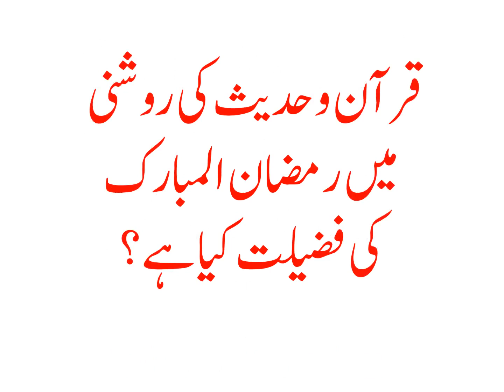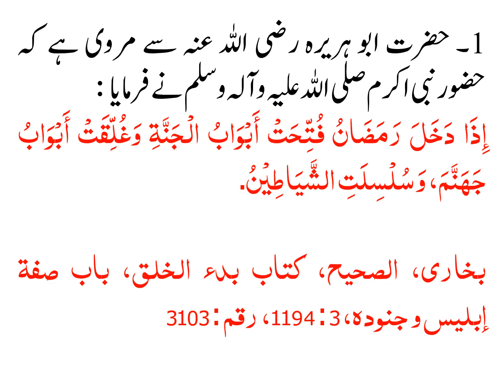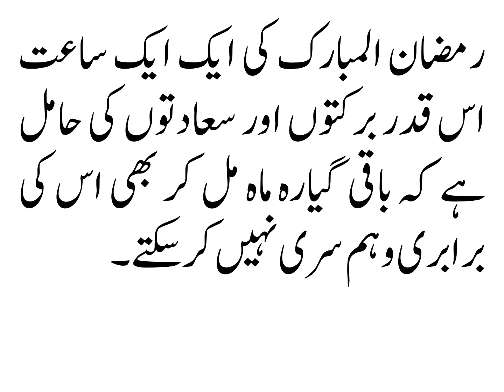قرآن و حدیث کی روشنی میں رمضان المبارک کی فضیلت کیا ہے؟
رمضان المبارک اسلامی تقویم (کیلنڈر) میں وہ بابرکت مہینہ ہے جس میں اللہ تعالیٰ نے قرآن حکیم نازل فرمایا۔ رمضان المبارک کی ہی ایک بابرکت شب آسمانِ دنیا پر پورے قرآن کا نزول ہوا لہٰذا اس رات کو اﷲ رب العزت نے تمام راتوں پر فضیلت عطا فرمائی اور اسے شبِ قدر قرار دیتے ہوئے ارشاد فرمایا :

لَيْلَةُ الْقَدْرِ خَيْرٌ مِّنْ اَلْفِ شَهْرٍo

القدر، 97 : 3

’’شبِ قدر (فضیلت و برکت اور اَجر و ثواب میں) ہزار مہینوں سے بہتر ہےo‘‘

رمضان المبارک کی فضیلت و عظمت اور فیوض و برکات کے باب میں حضور نبی اکرم صلی اللہ علیہ وآلہ وسلم کی چند احادیث مبارکہ درج ذیل ہیں :

1۔ حضرت ابو ہریرہ رضی اللہ عنہ سے مروی ہے کہ حضور نبی اکرم صلی اللہ علیہ وآلہ وسلم نے فرمایا :

إِذَا دَخَلَ رَمَضَانُ فُتِّحَتْ أَبْوَابُ الْجَنَّةِ وَغُلِّقَتْ أَبْوَابُ جَهَنَّمَ، وَسُلْسِلَتِ الشَّيَاطِيْنُ.

بخاری، الصحيح، کتاب بدء الخلق، باب صفة إبليس و جنوده، 3 : 1194، رقم : 3103

’’جب ماہ رمضان آتا ہے تو جنت کے دروازے کھول دیے جاتے ہیں اور دوزخ کے دروازے بند کر دیے جاتے ہیں اور شیطانوں کو پابہ زنجیر کر دیا جاتا ہے۔‘‘

رمضان المبارک کے روزوں کو جو امتیازی شرف اور فضیلت حاصل ہے اس کا اندازہ حضور نبی اکرم صلی اللہ علیہ وآلہ وسلم کی اس حدیث مبارک سے لگایا جا سکتا ہے۔

2۔ حضرت ابوہریرہ رضی اللہ عنہ سے مروی ہے کہ حضور نبی اکرم صلی اللہ علیہ وآلہ وسلم نے فرمایا :

مَنْ صَامَ رَمَضَانَ إِيْمَانًا وَّإِحْتِسَابًا غُفِرَ لَهُ مَا تَقَدَّم مِنْ ذَنْبِهِ.

 بخاری، الصحيح، کتاب الصلاة التراويح، باب فضل ليلة القدر، 2 : 709، رقم : 1910

’’جو شخص بحالتِ ایمان ثواب کی نیت سے رمضان کے روزے رکھتا ہے اس کے سابقہ گناہ بخش دیے جاتے ہیں۔‘‘

رمضان المبارک کی ایک ایک ساعت اس قدر برکتوں اور سعادتوں کی حامل ہے کہ باقی گیارہ ماہ مل کر بھی اس کی برابری و ہم سری نہیں کر سکتے۔

3۔ قیامِ رمضان کی فضیلت سے متعلق حضرت ابوہریرہ رضی اللہ عنہ سے مروی ہے کہ حضور نبی اکرم صلی اللہ علیہ وآلہ وسلم نے فرمایا :

مَنْ قَامَ رَمَضَانَ، إِيْمَاناً وَاحْتِسَابًا، غُفِرَلَهُ ما تَقَدَّمَ مِنْ ذَنْبِهِ.

بخاری، الصحيح، کتاب الايمان، باب تطوع قيام رمضان من الايمان، 1 : 22، رقم : 37

’’جس نے رمضان میں بحالتِ ایمان ثواب کی نیت سے قیام کیا تو اس کے سابقہ تمام گناہ معاف کر دیے گئے۔‘‘